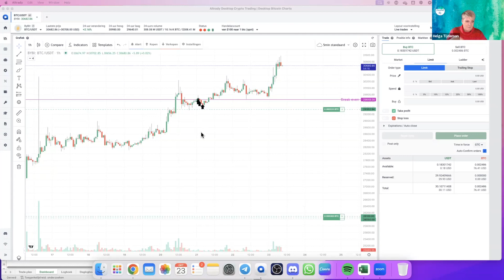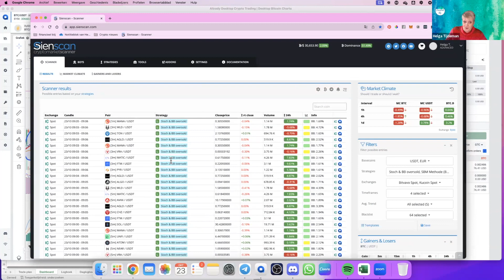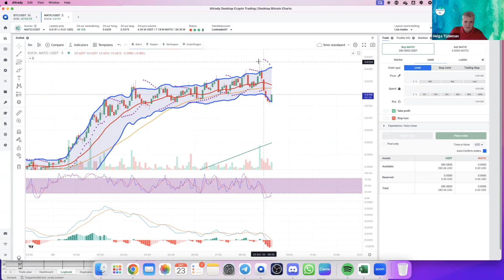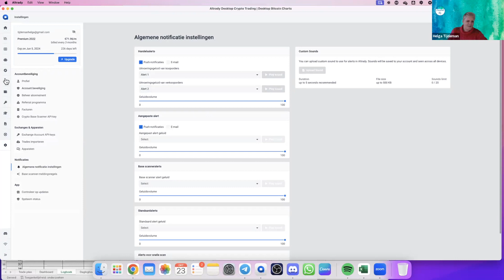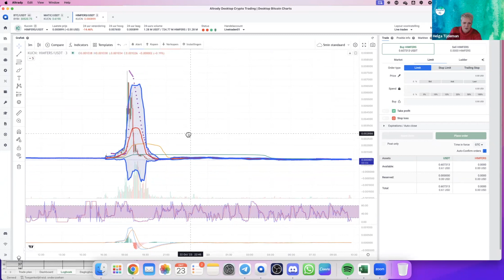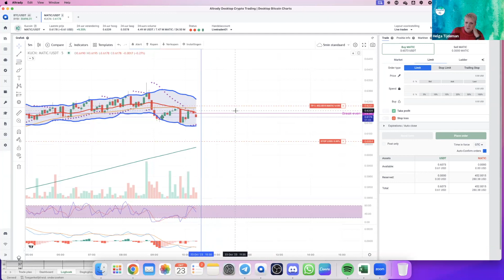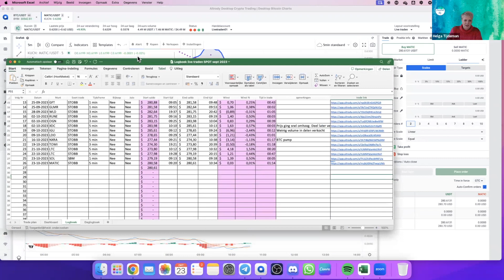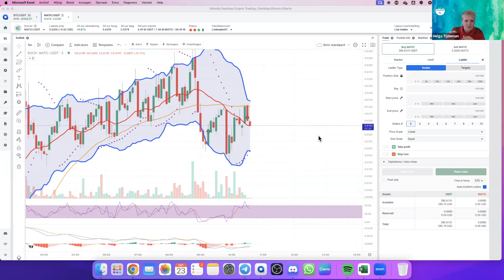Live traden | #111 Kom jij je eigen afspraken na?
Wordt lid van Financieel Blij live.
Iedere donderdag een live trade sessie.
Extra lunch trade sessies
Silent trade sessies
extra video's

Iedere maandagochtend van 9:00 - 11:00 uur en donderdagavond van 19:00 - 21:00 uur traden wij live op het YouTube kanaal.

Wij geven regelmatig basis clinics voor day en/of swing traden. Kijk hier voor meer informatie:

Scanner:
Sienscan